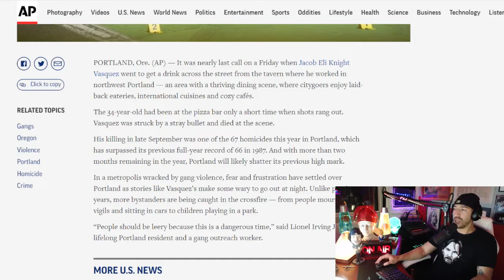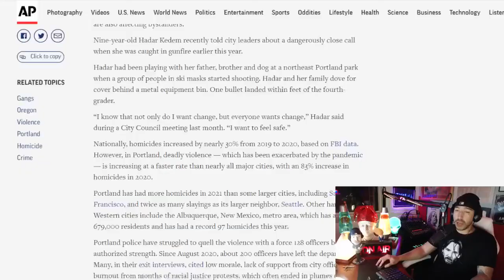Portland Oregon Ain't What It Used To Be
From Fairy Tales vs. Modernity 10/19/21